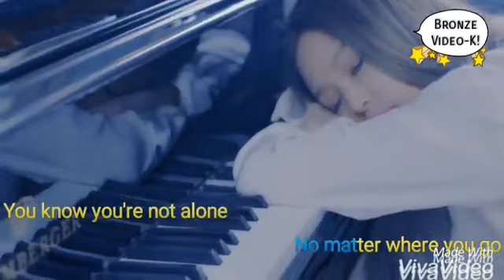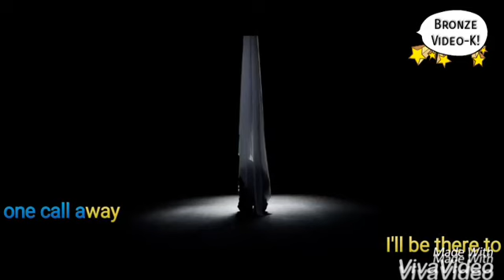One Call Away Lyrics by Charlie Puth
Made at Mobile phone.. thanks for ScreenRecorder, TTpod, Viva Video and More .